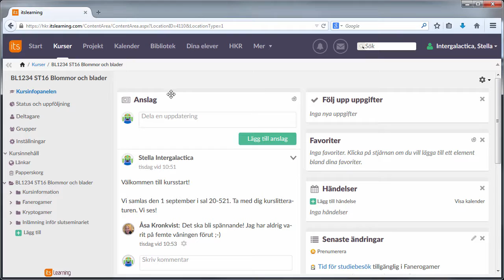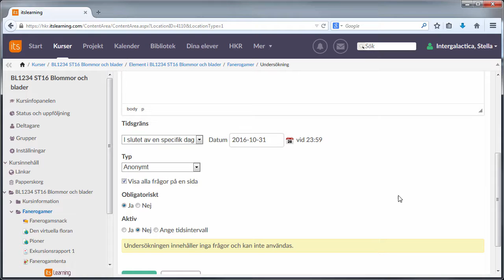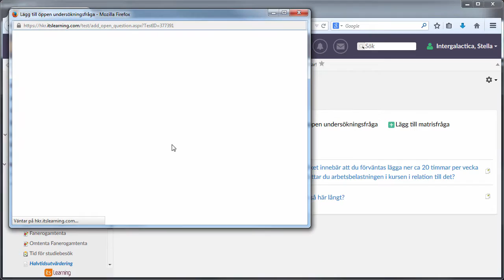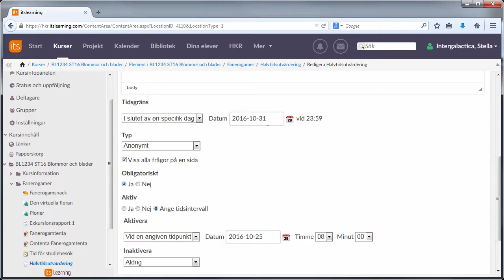itslearning för lärare - undersökning